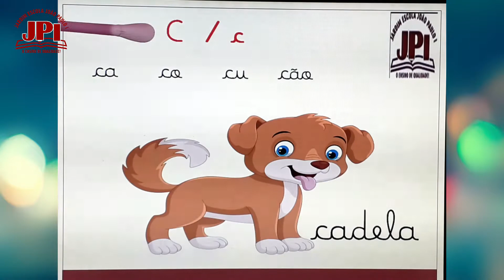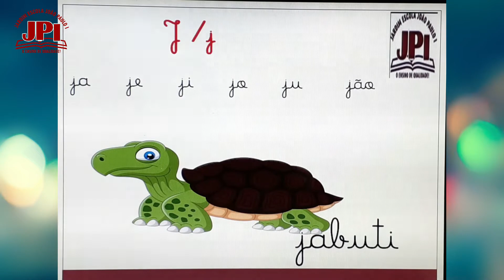1 ° Ano 102 Aula de Português 05 06 Lembrar as sílabas Professora Zoraia